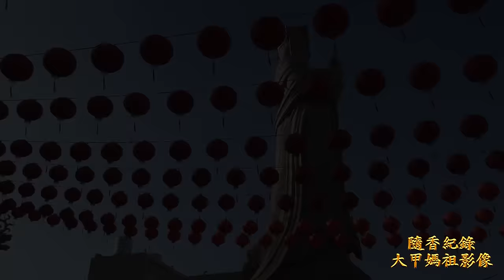20161210 台中朝聖宮往大甲鎮瀾宮謁祖進香 蒞臨豐原鎮清宮全紀錄